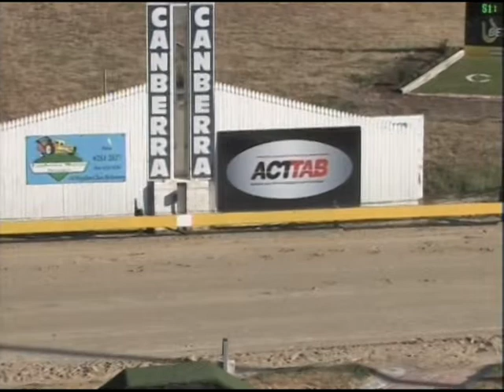Canberra 26012014 Race 2